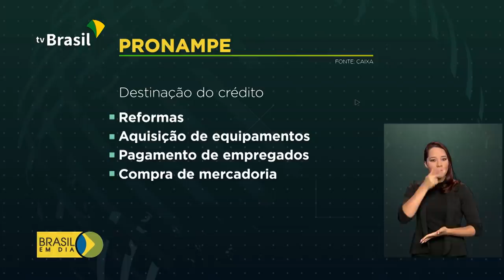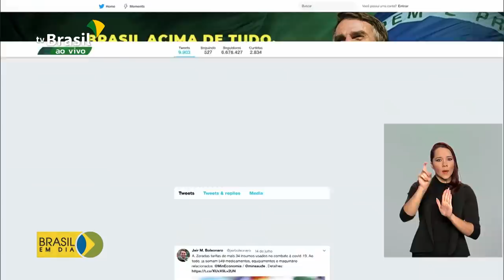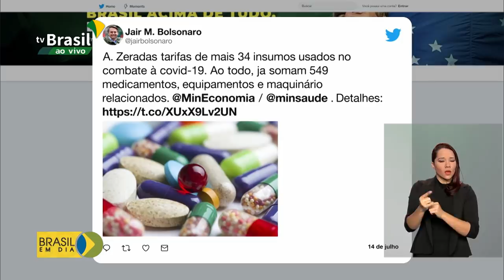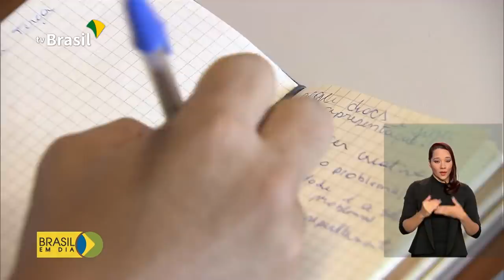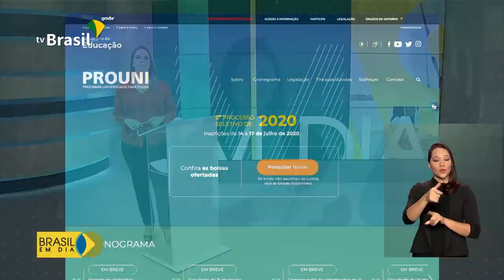Brasil em Dia - 14 de julho de 2020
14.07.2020 - Prévia do PIB tem alta de 1,31%; Governo prorroga Programa de Manutenção do Emprego e da Renda; presidente Jair Bolsonaro envia projeto ao Congresso que prevê penas mais rígidas para quem comete crimes de abuso sexual contra crianças e adolescentes.